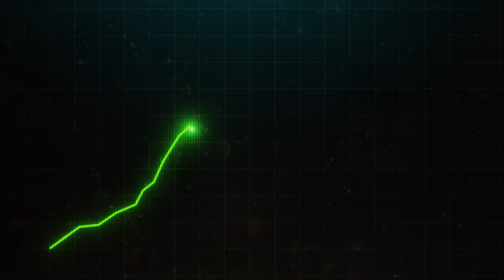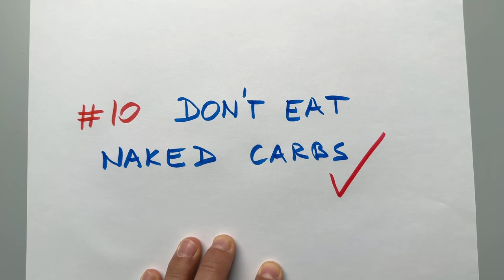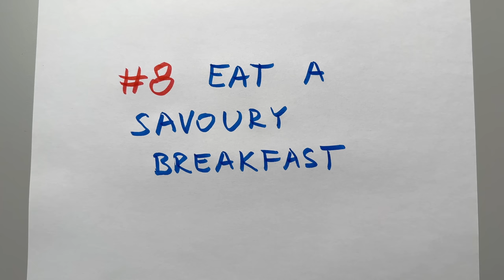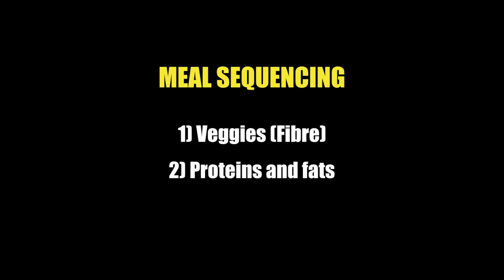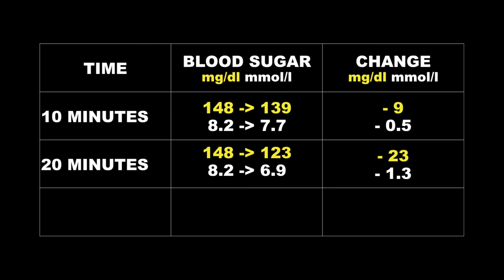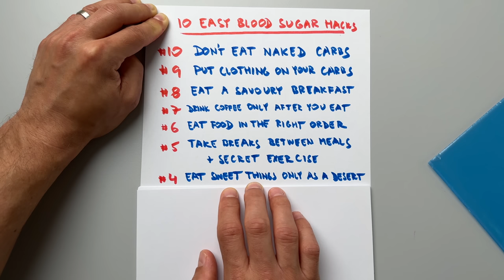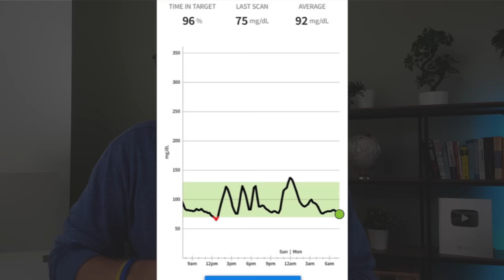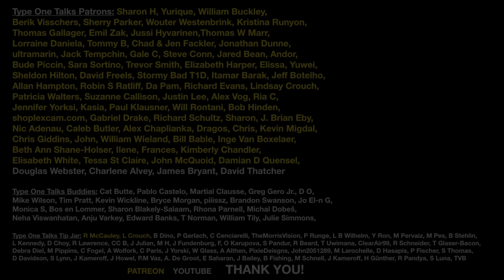10 Blood Sugar Hacks To Fix Post Meal Glucose Spikes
The most effective tools to reduce post meal blood glucose spike. These tips work for lowering blood sugar levels after meal for both diabetics and non.-diabetics. If you struggle with post meal blood sugar spikes and/or if your goal is achieving non-diabetic blood glucose after meals this is the one video you should watch.

Credit: Jessie Inchauspé aka Glucose Goddess

Message me directly (I respond to every question) and watch bonus content

If you enjoyed this video you might like this one next: This Lowers Blood Sugar Faster Than Anything Else